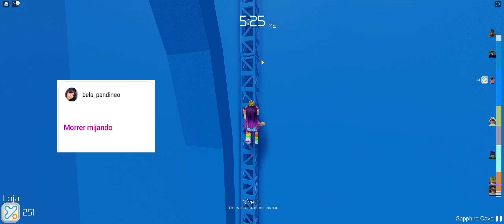ESPECIAL - DESCOBRIMOS OS MEDOS DOS INSCRITOS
💜Ola Gatinhos e Gatinhas, No vídeo de hoje, vamos descobrir os maiores Medos dos inscritos,esperamos que vocês gostem, mas não vão se Assustar em.